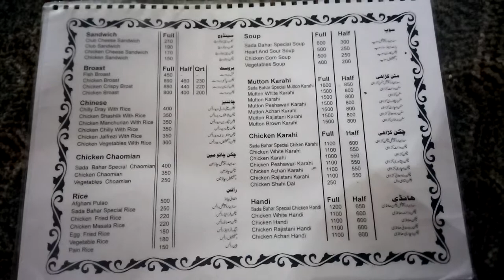Sada bahar restaurant Karachi Hyderabad motorway